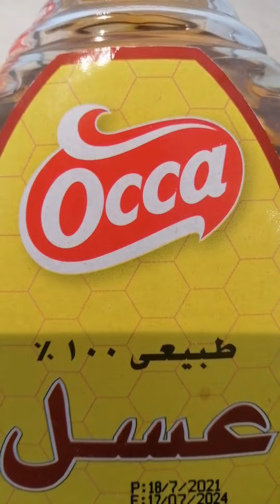حلوى سريعة بالجبنه